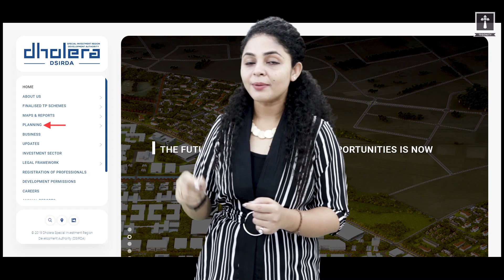Dholera Sir Ground Report | Dholera Smart City India | Dholera Smart City Progress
Dholera Smart city project is the first preference in India for multinational companies and businesses. Today it is the prime location for real estate investment in India. There are lots of opportunities to invest in residential, commercial, industrial land in Dholera SIR. Dream Project by Dream Man Shri Narendra Modiji.

Dholera SIR is all set to be the next premium location of Gujarat with the area of 900 sq km. It will be one of the biggest smart cities of India.

GEARS & SOFTWARES